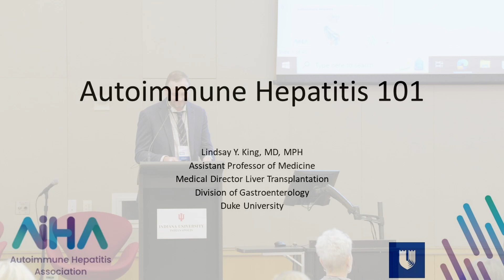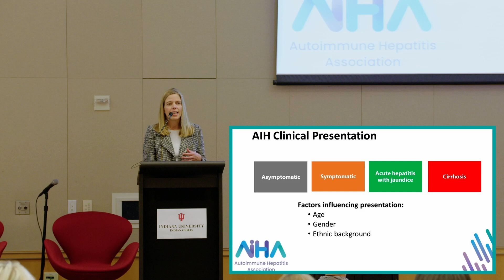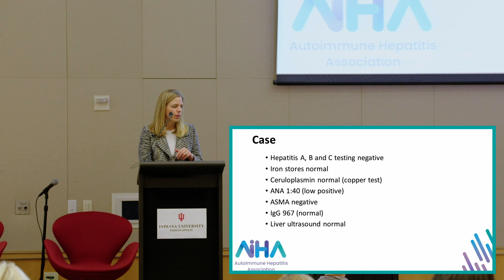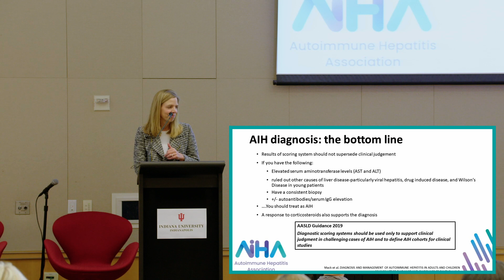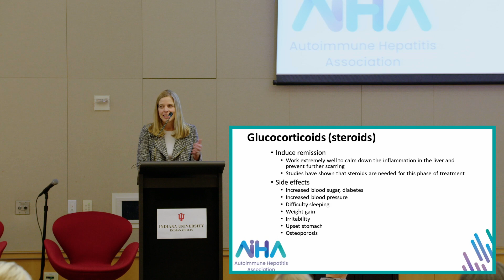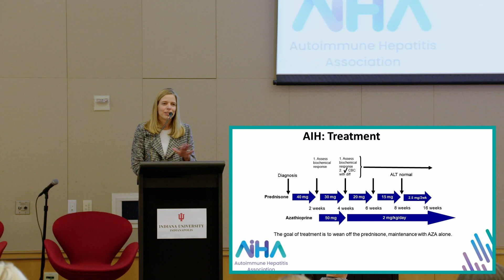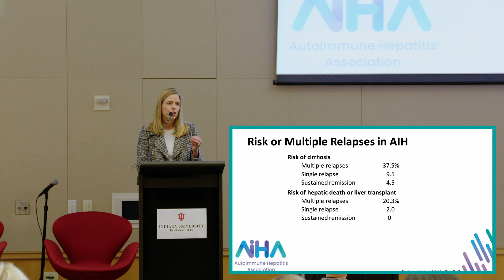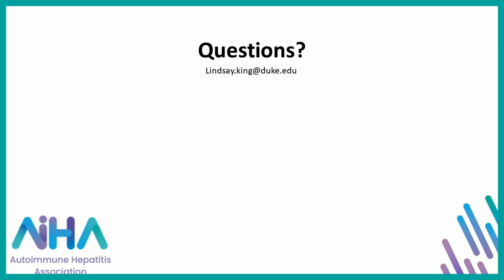Autoimmune Hepatitis 101/102: Diagnosis and Treatment Overview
Hepatologist Lindsay King, M.D., from Duke University, shares the basics of AIH in a talk that is helpful to newly diagnosed and seasoned patients alike.